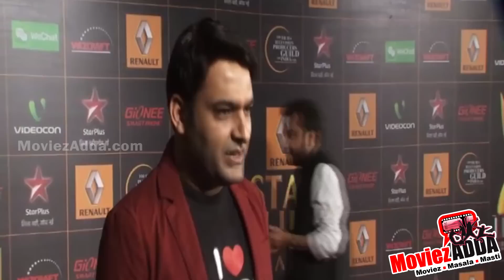Kapil Sharma To Be First Guest On Amitabh Bachchan’s KBC 8